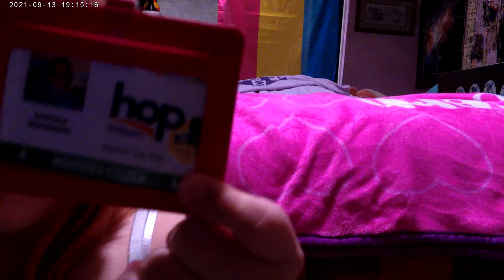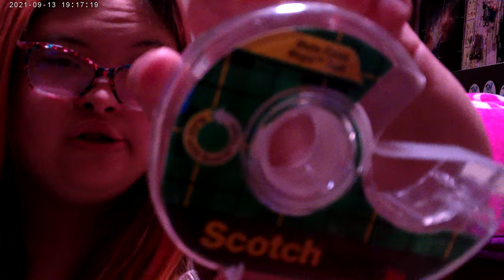what's in my backpack for ALP 2022 2023